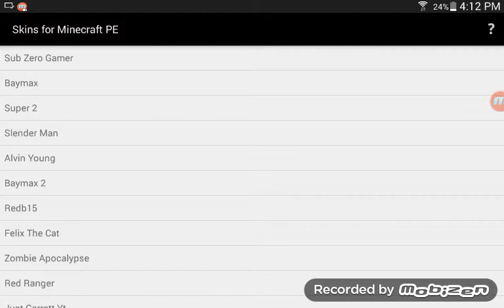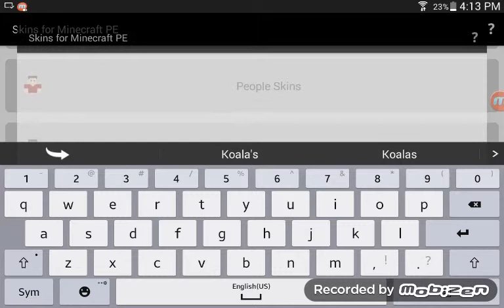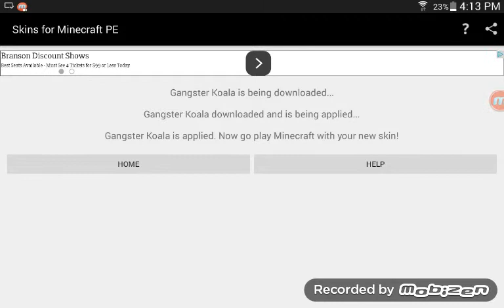I FOUND IT!!!!!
The perfect skin!! A KOALA!!! But it's a gangster koala. Not the best but I will make my own skin!!